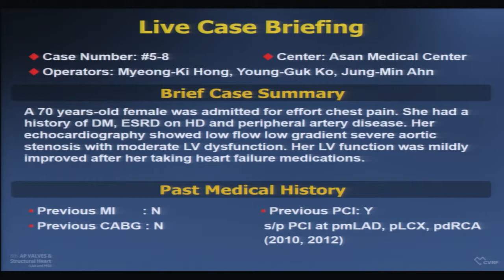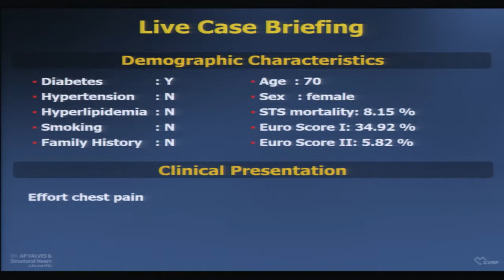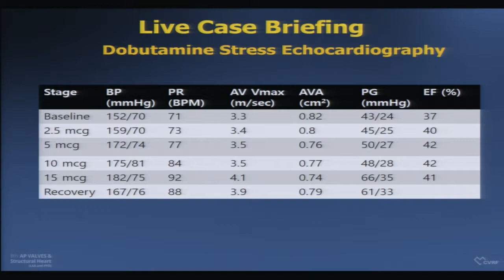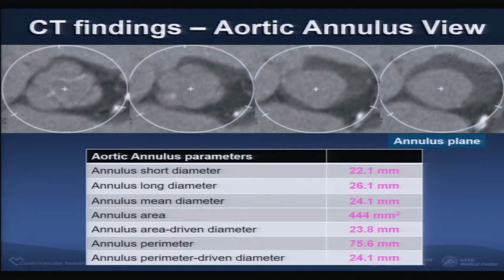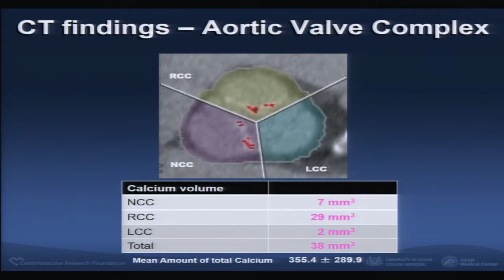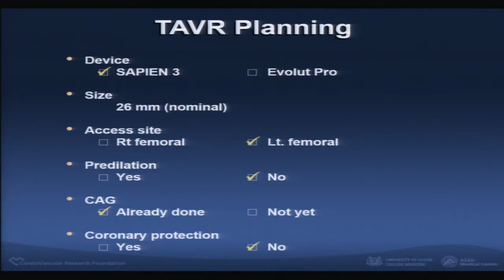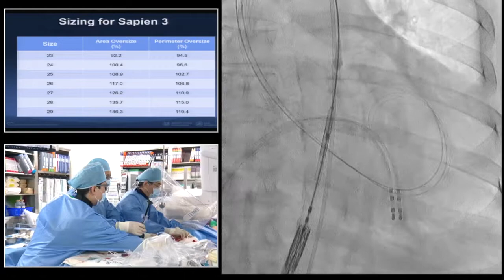[AP VALVES & SH 2019] Live Case & Lecture 5: TAVR #8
AP VALVES & Structural Heart (LAA & PFO) 2019

Live Case & Lecture 5: TAVR
August 10 (Sat) | 8:30 AM ~ 10:02 AM
Main Arena, Vista Hall, B2

Asan Medical Center, Seoul, Korea: Case #8
1st Operator: Myeong-Ki Hong
2nd Operator: Young-Guk Ko
3rd Operator: Jung-Min Ahn